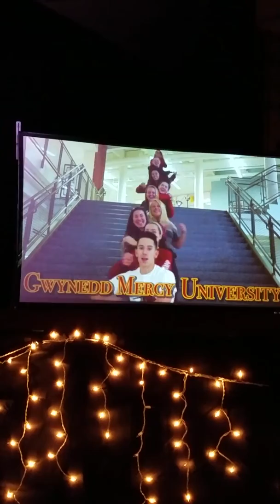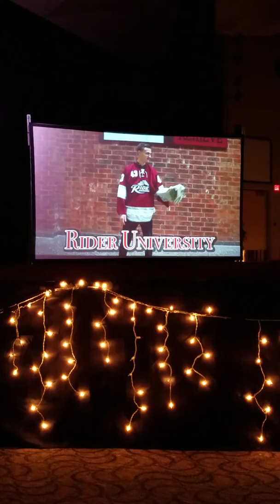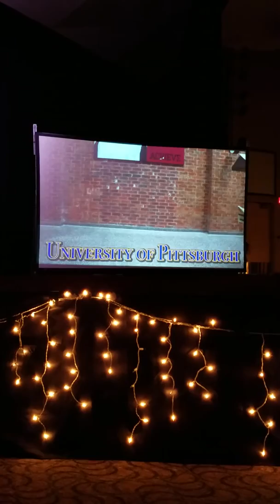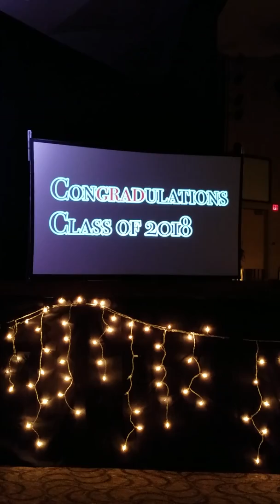Class if 2018, colleges, wths